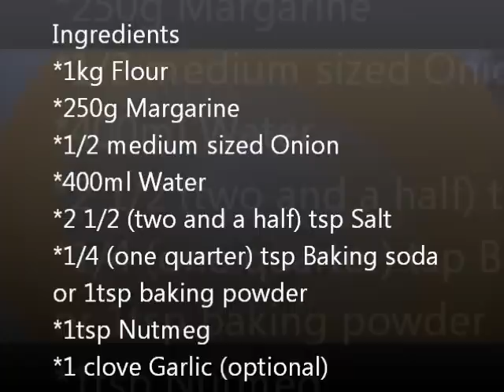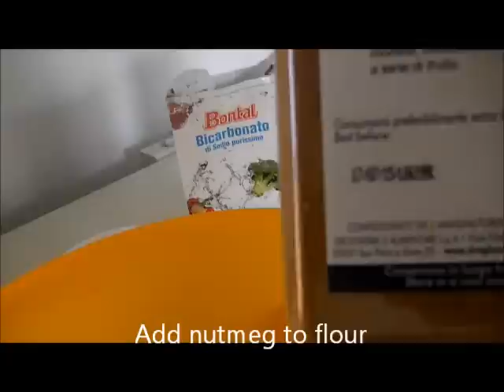How to make Ghanaian Chips (Chin Chin)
Ingredients
*1kg all purpose Flour
*250g Margarine
*1/2 medium sized Onion
*400ml Water
*2 1/2 (two and a half) tsp Salt The teaspoon i use is smaller than a normal teaspoon so u might not need to add all 2 1/2 tsp of salt.
*1/4 (one quarter) tsp Baking soda
or 1tsp baking powder
*1tsp Nutmeg
*1 (or more) clove Garlic (optional)